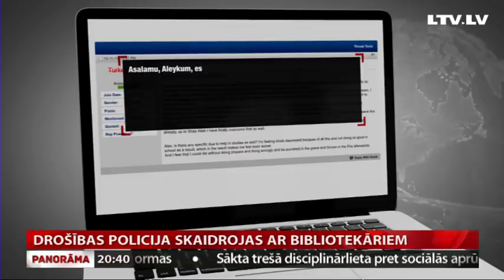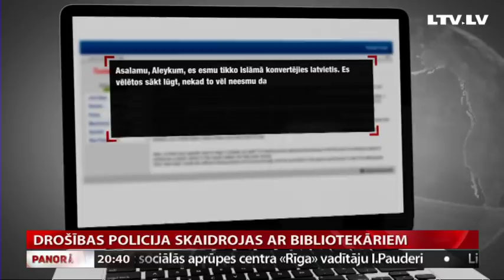Drošības policija skaidrojas ar bibliotekāriem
Tikai viens vienīgs zvans vai e-pasts var novērst terora aktu! Tā Drošības policija turpina skaidrot iemeslus, kāpēc ir jāpievērš uzmanība tam, kā izskatās, ko runā un dara cilvēki, ar ko dzīvojam vienā sabiedrībā. Lai gan Latvijā terorisma draudu līmenis joprojām tiek novērtēts kā zems, ir svarīgi neklusēt. Un, ja rodas pamats bažām – informēt par to drošības iestādes. Rekomendācijas teroristu atpazīšanā bibliotekāriem – tas bija temats, par ko bibliotēku vadība šodien skaidrojās ar Drošības policiju. Vairāk – Odita Krenberga.